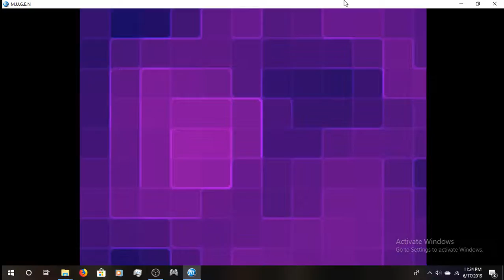Mugen: DCA3rd & Vanessa vs Ken & Eliza